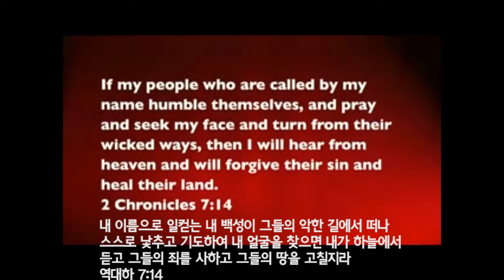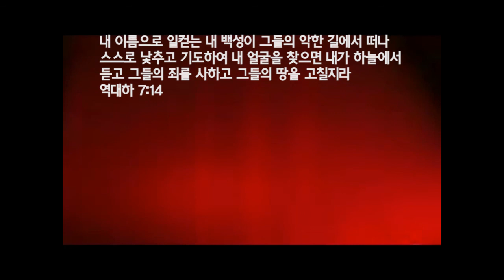한글] PROPHECY OF HORRIFIC JUDGMENT COMING TO KENYA Prophet Dr Owuor